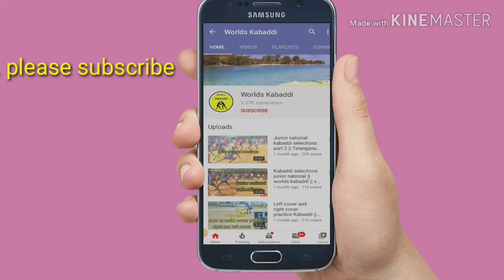Best Tackles || back hold tricks || 67th Senior National State meet Highlights ||India Kabaddi ||Pkl